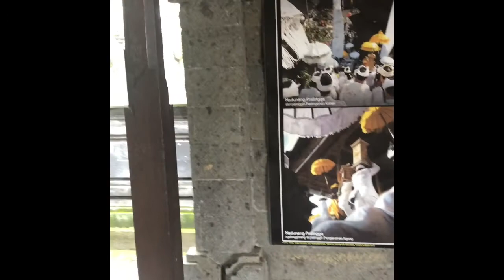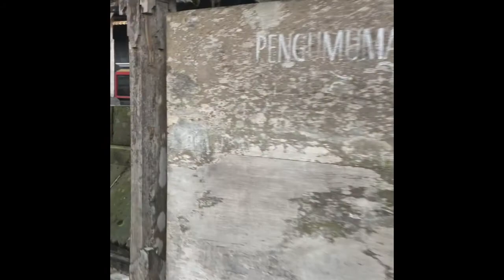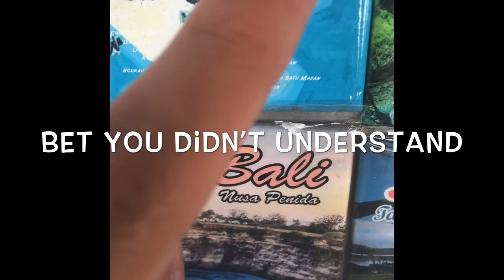Winter vacation 2019 part 2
Creator code: victory03

I have traveled to Bali for my winter vacation and decided: why not start a vlog of what is happening to me everyday aka what I am doing with my family, so for my second vlog video, I filmed my 3rd day in Bali , and it is in this video and did so many cool stuff, the list of the locations for this day 3 is in the comment section down below.
Victory03, that is shown as a hashtag